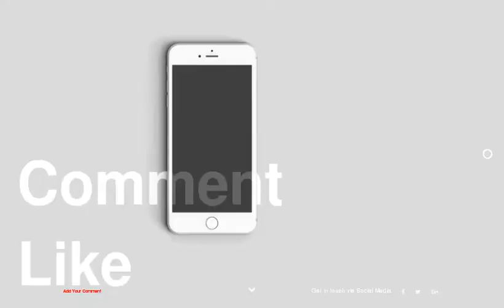Design Based on Expectation and Surprise: Barrancas House in Mexico City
1 :
2 :
3 :
4 :
5 :
6 :
7 :
8 :
9 :
10 :
11 :
12 :
13 :
14 :
15 :
16 :